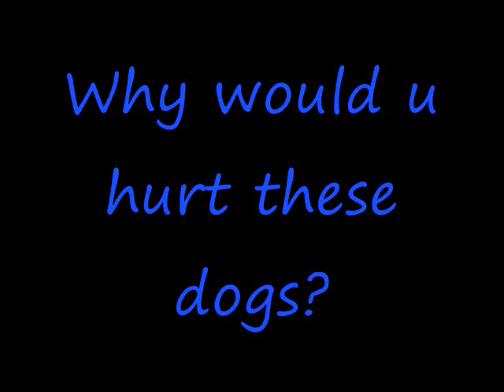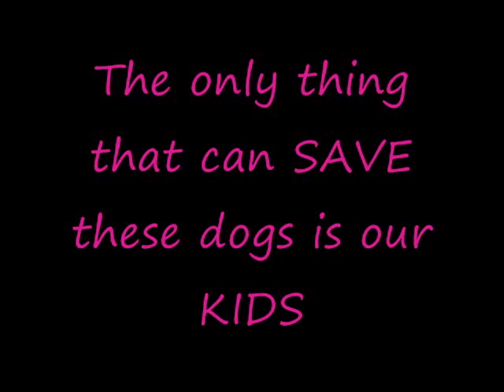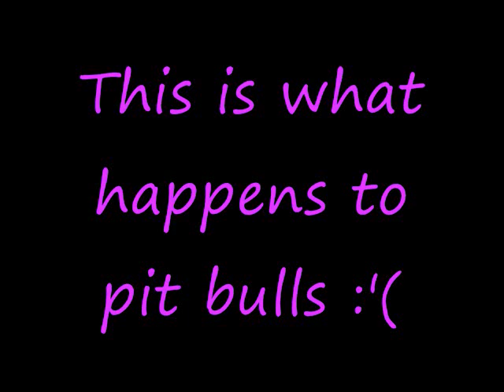Save Me! Save Innocent Pit Bulls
I MADE THE PICTURES! BUT I DON'T OWN THEM